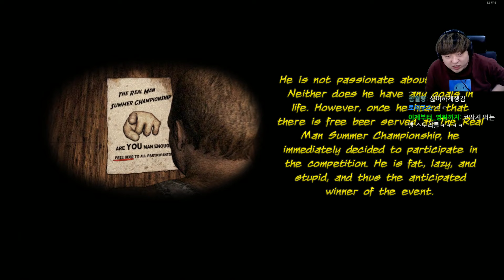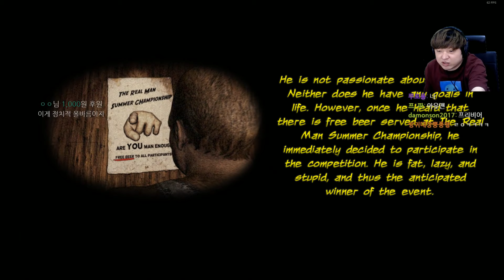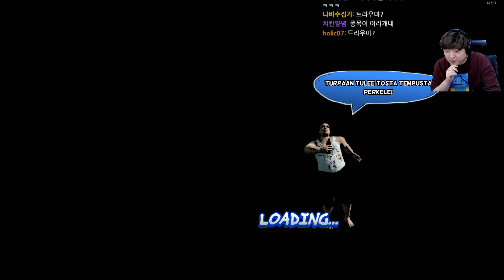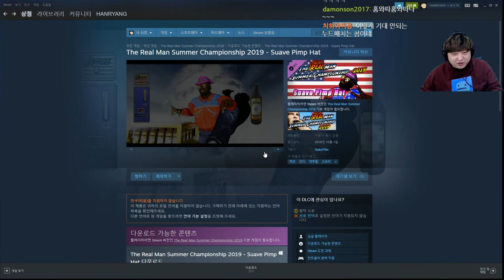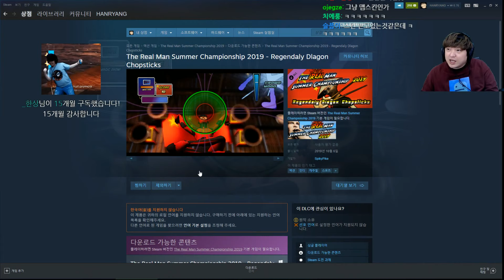The Real Man Summer Championship 2020 / 20.05.24 풍월량 다시보기